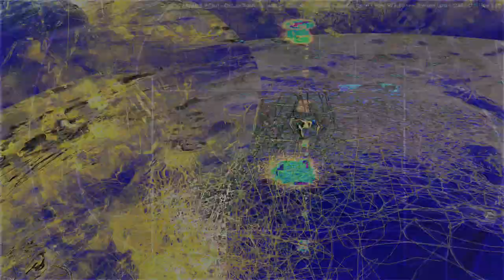Movie 24 09 10 05h44m03s series D